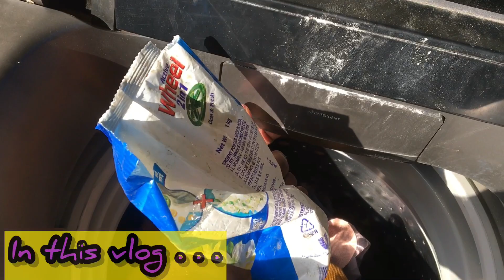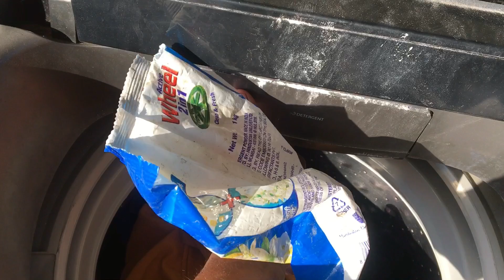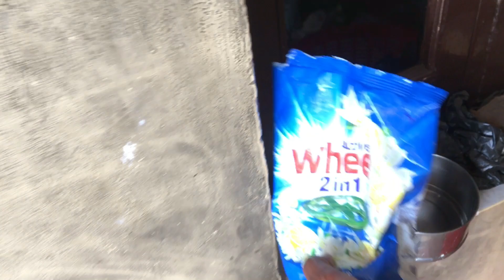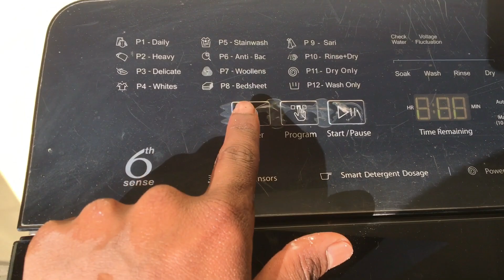Maine saare kapade dho dale 🤩